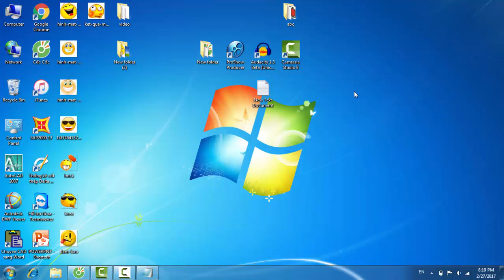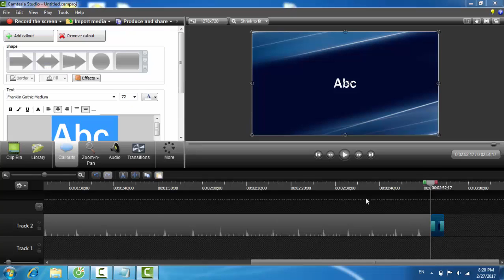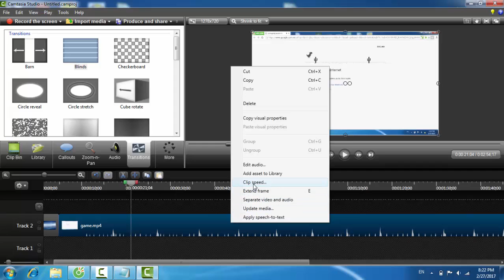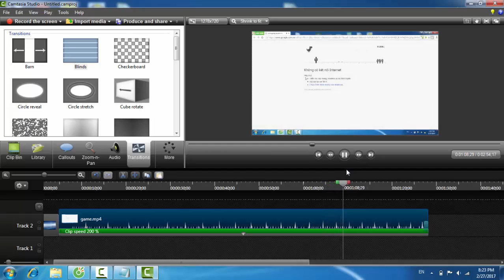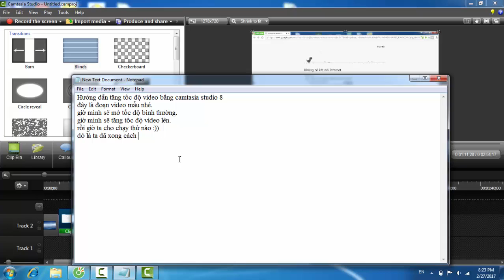Cách thay đổi tốc độ video nhanh hay chậm - speed video.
cách xem chậm video trên window media player
phần mềm tăng tốc độ video
Hướng dẫn tạo phần kết thúc cho video Outro video.
phần mềm chỉnh sửa tốc độ video
chỉnh tốc độ video online